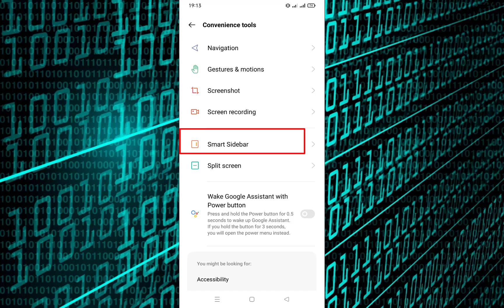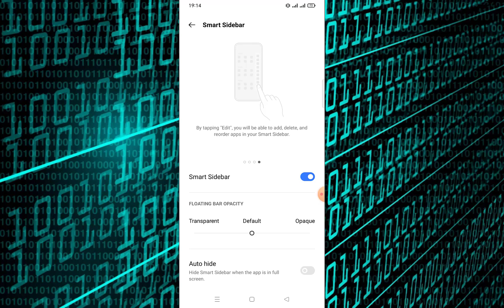How to Enable Smart Sidebar on Android Phone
In this video, I’ll show you how to enable Smart Sidebar on your Android phone.

This handy feature gives you quick access to your favorite apps, tools, and shortcuts, making multitasking a breeze.